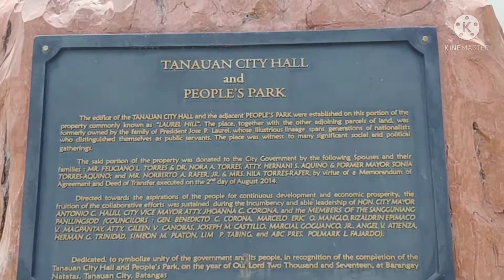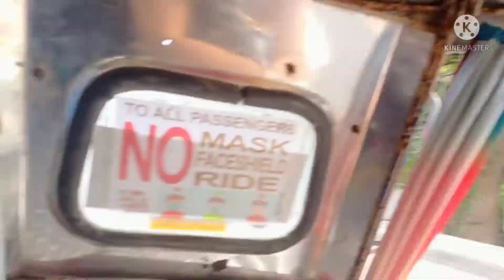BIGLAANG VLOG SA TANAUAN (Tara magpadrug test and kumuha ng Health Card renewal for work)